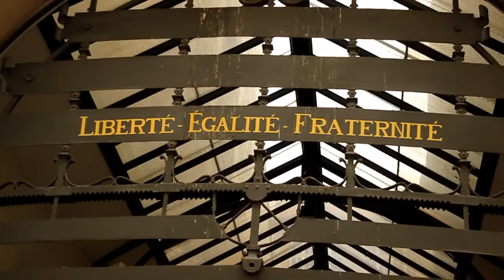Parigi Day1 | aziseven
trip vacation holiday gita vacanza ferie viaggiare viaggio travel journey car macchina plane aereo volo flight passion vlog sumer 2k15 2015 summer estate family famiglia friends amici canon notre dame tour eiffel dior louis vuitton ferrari lamborghini champs elysees shopping shops acquisti lusso youtube italia italy italian youtubers paris france parigi francia europa europe